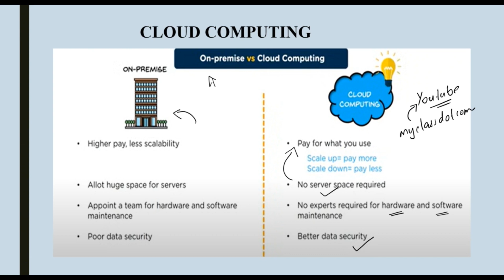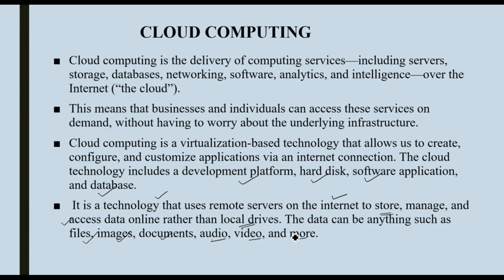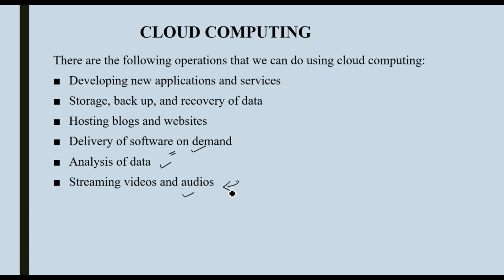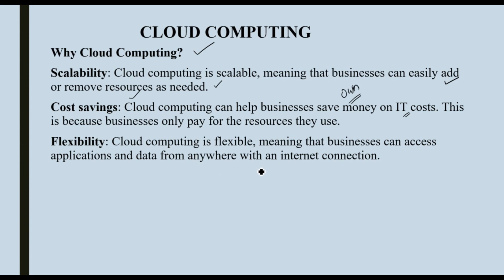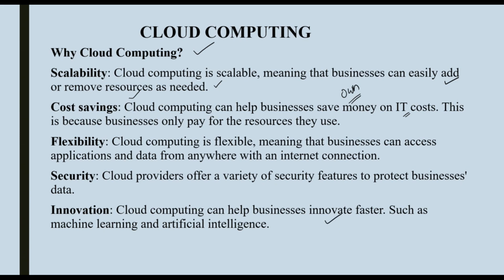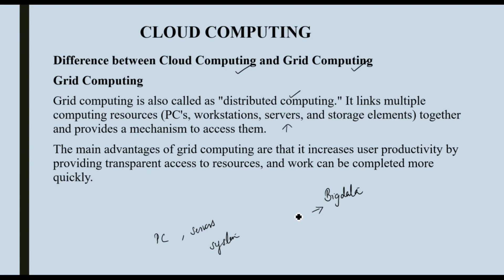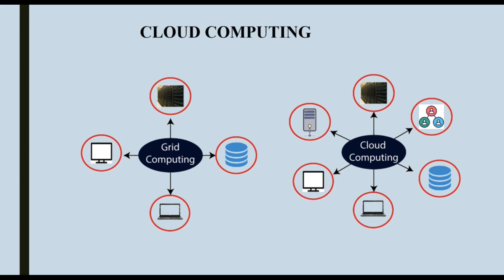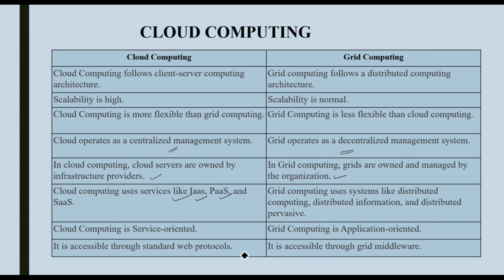CC1CL1-Cloud Computing Concepts & Difference Between Cloud and Grid Computing (മലയാളത്തിൽ)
☁️ Welcome to MYCLASSDOTCOM – Cloud Computing Tutorials in Malayalam!

In this video, we dive into Cloud Computing and explain the difference between Cloud Computing and Grid Computing. Understanding these concepts is essential for anyone entering the field of IT and technology. This tutorial will help you gain a deep understanding of both technologies and their unique features.

What is Grid Computing?

Key Differences between Cloud and Grid Computing

Advantages and disadvantages of Cloud and Grid Computing

Cloud Computing Models: IaaS, PaaS, SaaS

Use cases for Cloud and Grid Computing in modern technology

Real-world examples and applications of both technologies

Why Cloud Computing is the future and its significance over Grid Computing

🎓 Ideal For:

Students studying Cloud Computing

IT professionals and Cloud enthusiasts

Beginners who want to understand the basics of Cloud vs Grid

Anyone preparing for exams or certifications in Cloud Technologies

Malayalam speakers who want to learn about Cloud and Grid computing

java programs